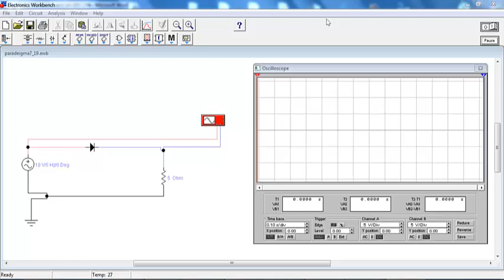Electronic Simulations - Electronic Workbench 5 12 - Example 7.19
Σχεδιάστε και μελετήστε το κύκλωμα απλής ανόρθωσης ή ημιανόρθωσης. Προσεγγιστικά, να υπολογίσετε τη μέση (συνεχής) DC τιμή τάσης. Ποια είναι η τάση κυμάτωσης;

Simulations with electrοnic workbench
A usefull tool to study electronics and to understand the examples!

We kindly ask to sucribe to our chanel thank you!

Ένα χρήσιμο εργαλείο που μας βοηθάει να επιβεβαιώνουμε ασκήσεις, αλλά και να μάθουμε καλύτερα την ηλεκτρονική
Προσομοιώσεις ηλεκτρονικής στο workbench
Τα αρχεία θα τα βρείτε εδώ:
Ευχαριστούμε!